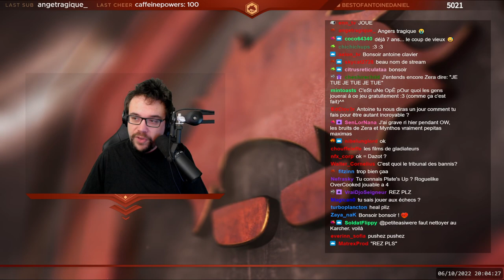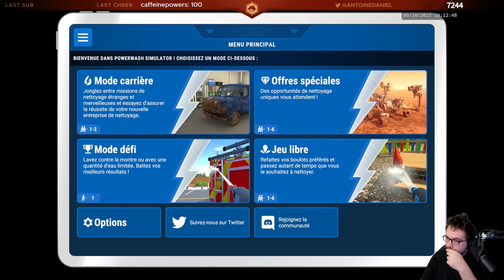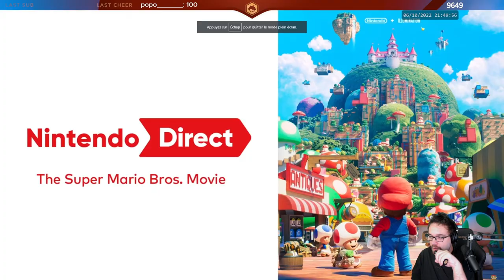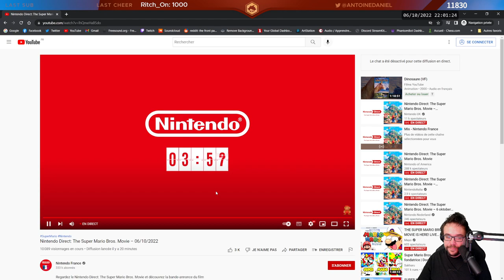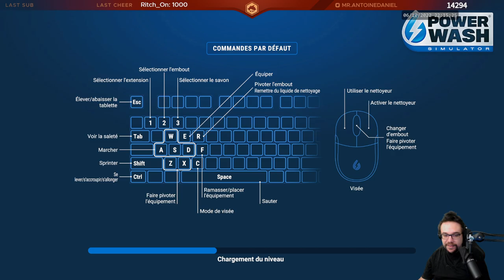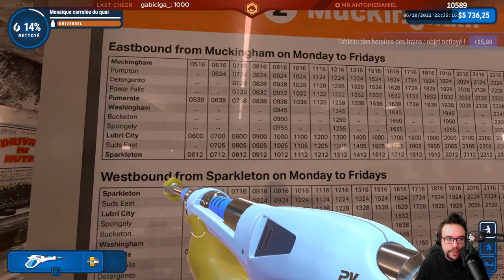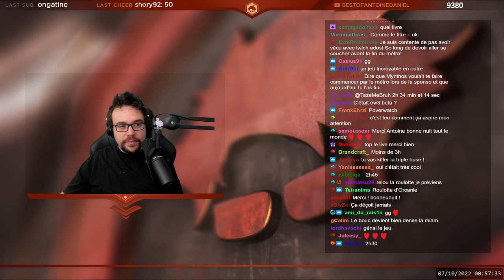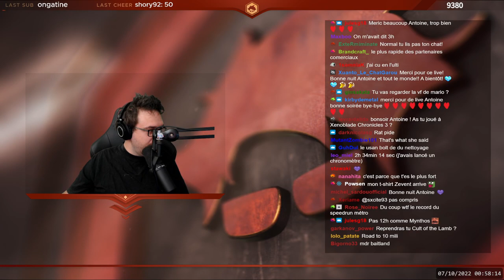ENCORE ET TOUJOURS POWERWASH, ON ATTAQUE LE METRO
0:00 Début du live
14:15 Just Chatting
27:25 1ère map (Monster Truck)
51:30 2ème map (Grande Roue)
2:04:02 Le Nintendo Direct sur Mario
2:28:41 3ème map (Le métro)
5:12:40 Fin du live